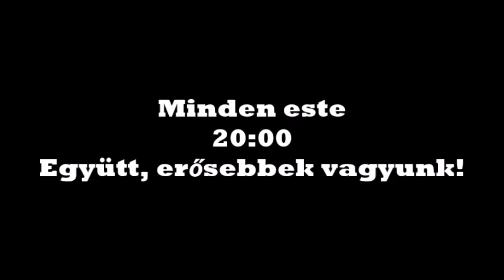Így tapsol Székesfehérvár a hősökért